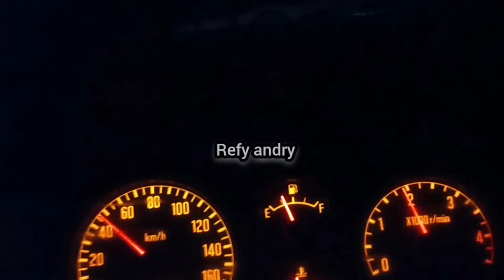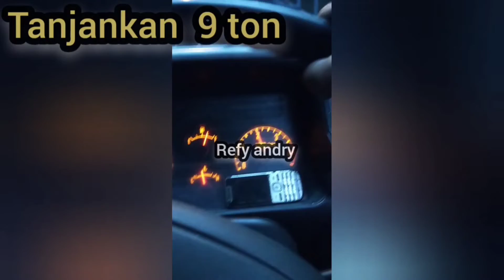stel aman tenaga elf nkr 71 - refy andry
berikut adalah penyetelan tenaga elf NkR 71, masih kategori aman pada mesin, sebenar nya banyak yang perlu di rubah tapi video saya ini sedikit dari berbagai teknik penyetelan mesin Isuzu elf NkR 71